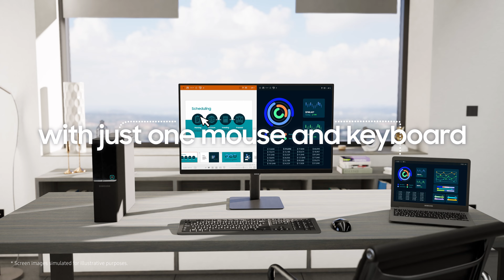ViewFinity S8: Official Introduction I Samsung Belgium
Elevate your productivity and efficiency with the ViewFinity S8. A wider workspace brings every detail to life after a quick, tool-free installation. Create your masterpiece and get more done on a wider canvas.